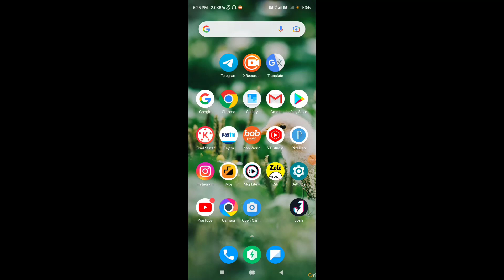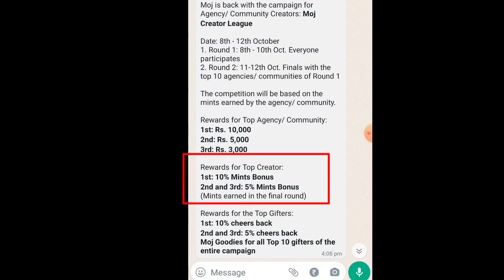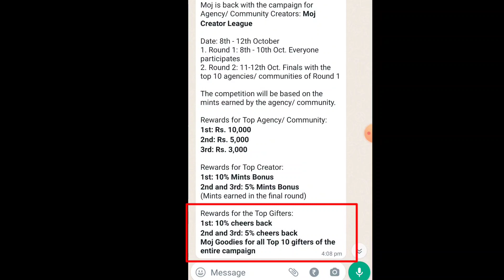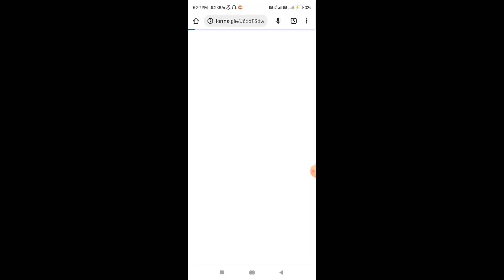Moj Live creators League Offer 😱 | Live आओ मिलेंगे rs.10k New update